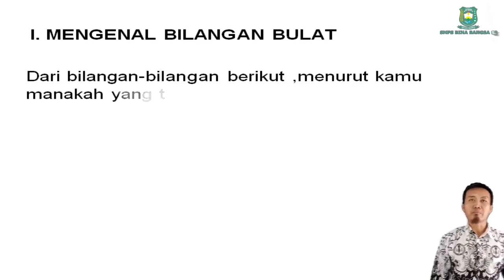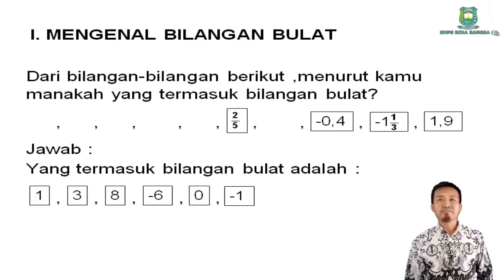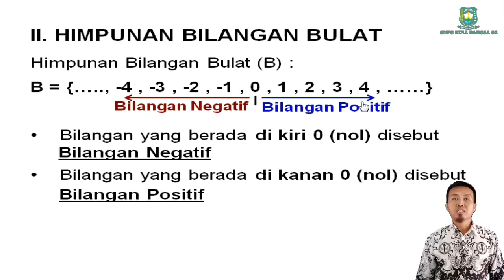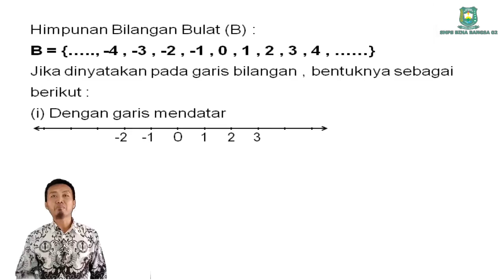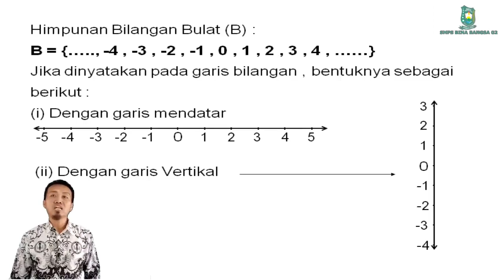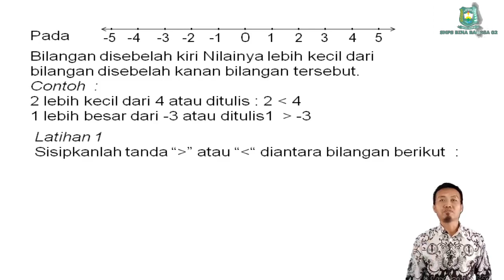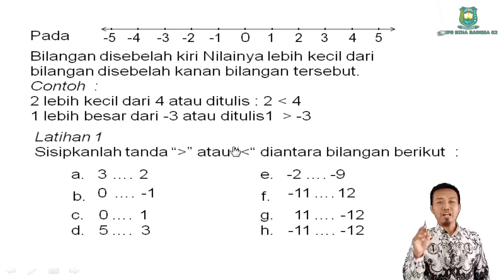#1 | Matematika Kelas VII (7)_Bilangan Bulat (Bag.1) | SMPS Bina Bangsa 02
Selamat datang.
Mohon perhatikan dengan saksama video tersebut, karena setelah pembelajaran, akan ada tugas yang harus kamu kerjakan.Jika kamu tidak paham cara mengerjakannya, silakan tinggalkan komentar pada video ini atau bertanya pada guru mata pelajaran melalui pesan Whatsapp.

Sekarang, guru-guru SMP kalian punya channel youtube lho, yuk kunjungi link di bawah ini untuk melihat aktivitas menarik dari setiap video mereka.

Terima kasih, selamat belajar ^_^